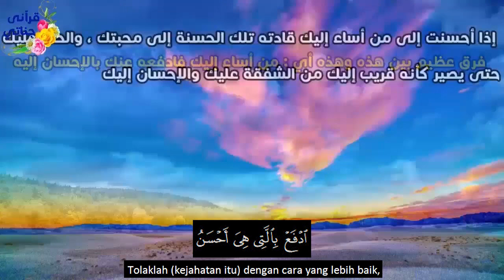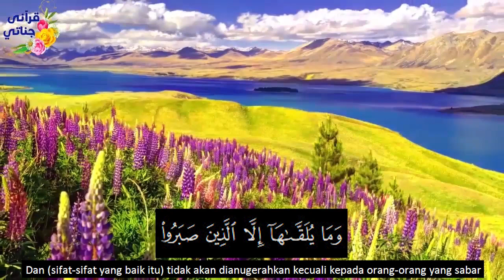Keluarga yang Terdzholimi || Serial Kisah Inspiratif (Animasi)